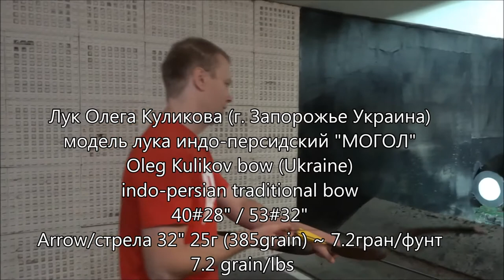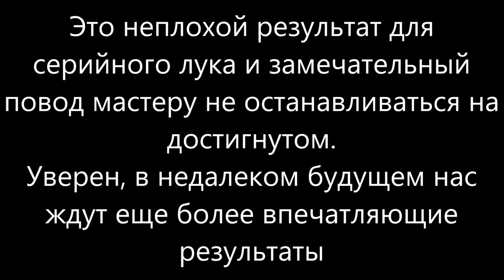Traditional bow speedtest традиционный лук замер скорости дәстүрлі садақ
Лук Олега Куликова (г. Запорожье Украина)
модель лука индо-персидский "МОГОЛ"
Oleg Kulikov bow (Ukraine)
indo-persian traditional bow
40#28" / 53#32"
дәстүрлі садақ
Arrow/стрела 32" 25г (385grain) ~ 7.2гран/фунт  7.2 grain/lbs